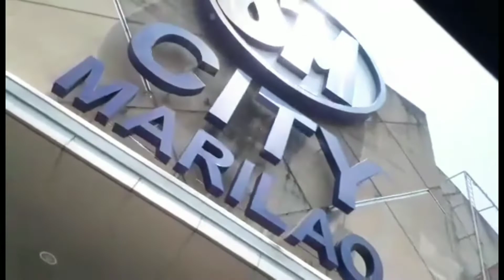Pasilip sa aming PAGBISITA SA HOLY DOOR | Patricia Vlogs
Snapchat : Add me on Snapchat! Username: biancalamberte